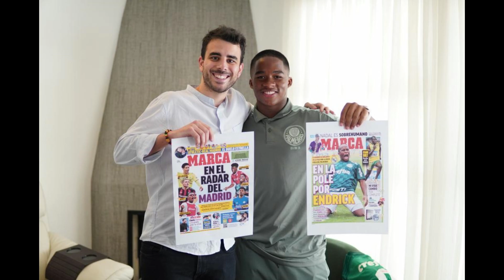URGENTE! ENDRICK NO REAL MADRID COMO ASSIM? NOTICIAS DO PALMEIRAS!ULTIMAS NOTICIAS DO PALMEIRAS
fala torcida do palmeiras sejam todos bem vindos ao nosso canal NOTÍCIAS DO PALMEIRAS NO TOPO tudo que for novidades ultimas noticias sobre o jogo sobre o hoje contratações noticias atualizadas nos trazemos em primeira mão, então já vai se escrevendo para acompanhar tudo o que acontece no verdão o que e ao vivo você encontra aqui.

OBS: buscamos sempre pela veracidade dos fatos de fontes seguras para nunca transmitir fake news  ou informações falsas aos nossos torcedores por tanto  pode ficar tranquilo  e curti nossos conteúdos , diretamente do site  do Palmeiras.